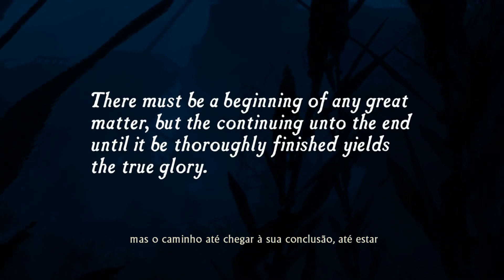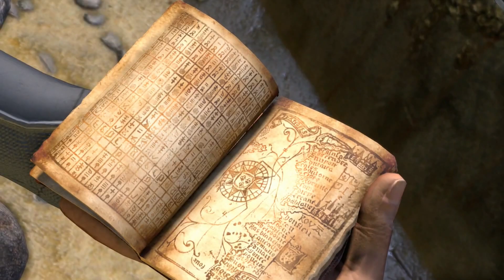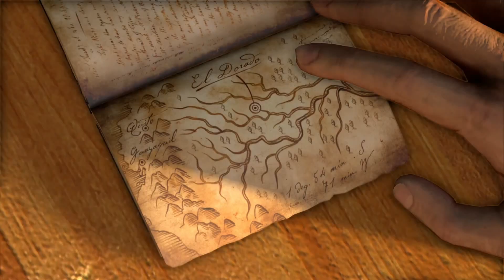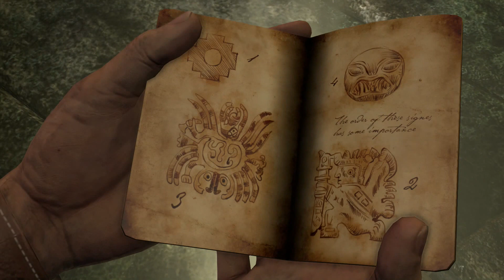Uncharted Collection - Drake´s Fortune PS4 - Parte 1